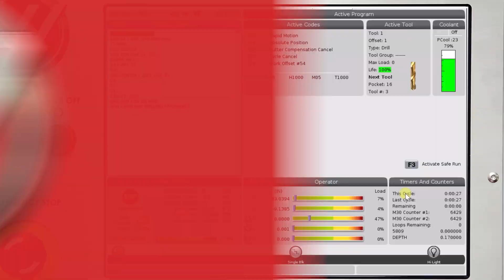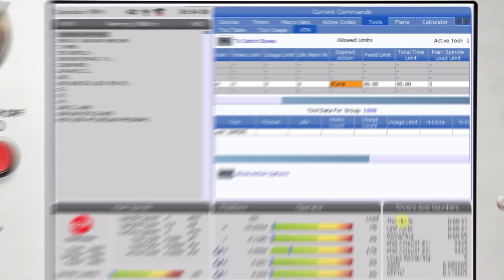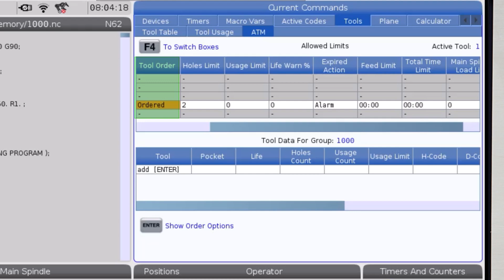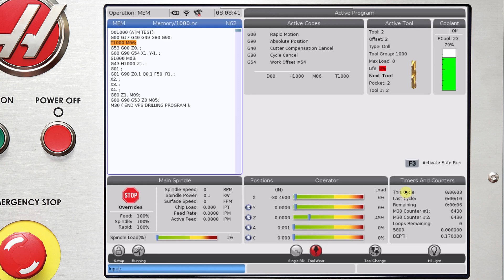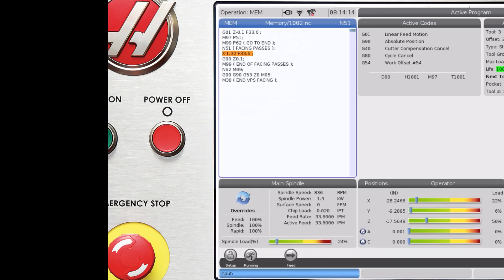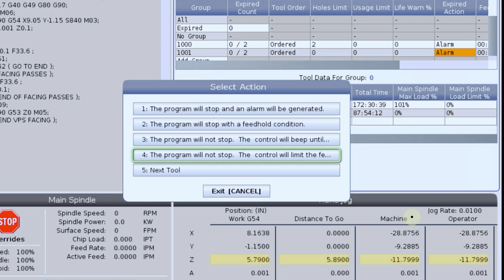Use Advanced Tool Management to Establish Backup Tools for Long Run Jobs - Haas Automation, Inc.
In this video Alex explains how to use ATM to setup redundant tools and tool groups for those times you're worried about tools expiring before a run of parts is complete.
Advanced Tool Management allows you to create a group of redundant tools for use within a program. From a single screen, you can view the different tool groups and their parameters. Simply define which tool numbers are part of a group, and what parameter will determine when to change to a redundant tool.
Use values like: feed time, the number of tool calls, the number of holes drilled or tapped, or a preset load limit, to decide when to change a tool.